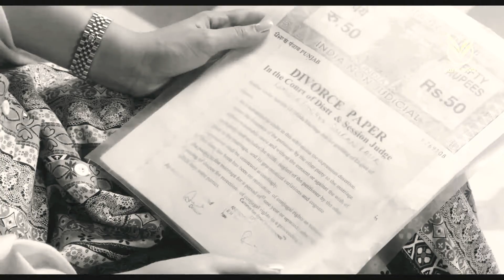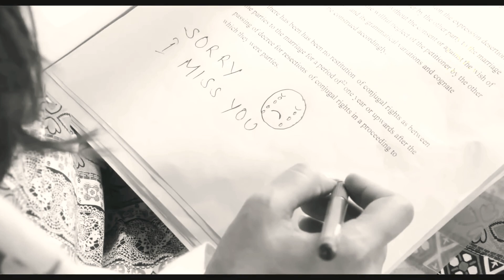Ikk Vaari Hor Soch Lae (Official B&W Video) | Harish Verma || Jaani || B Praak || Latest Songs 2020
RLACK& WHITE
Song-Ik Vaari Hor Soch Lae (Official B&W Video)
Artrist- Harish Verma
Director- Anurag Singh
Lyrics-Jaani
Lyrical Video - Kirti Maan
DOP-Anshul Chobey
Label- ROYAL WING

Like || Share || Spread I| Love

Video is for educational purpose only not for any disturbation act.Copyright Disclaimer Under Section 107 of the Copyright Act 1976, allowance is made for 'fair use' for purposes such as criticisn, comment,news reporting,teaching, scholarship, and research. Non-profit, educational or personal use tip.